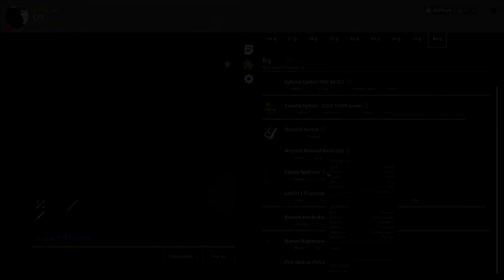Russian Fishing 4 - Eel Trophy 5,002 kg - Old Burg Lake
Coord 36:62
Clip 7
Equip 01:20 on video
Spod 1:29 on video